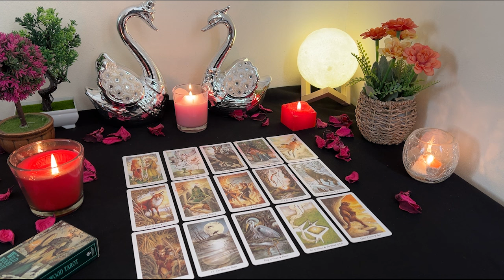SAGITTARIUS💘 They Are Crushing So Hard On You! You Will Fall in Love Together!😍😘